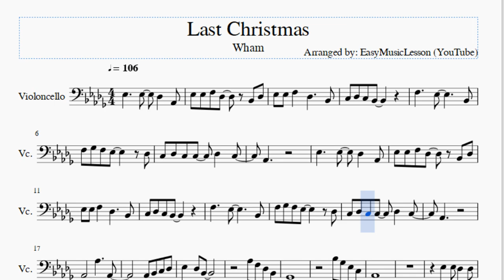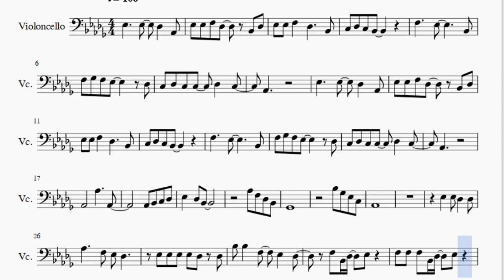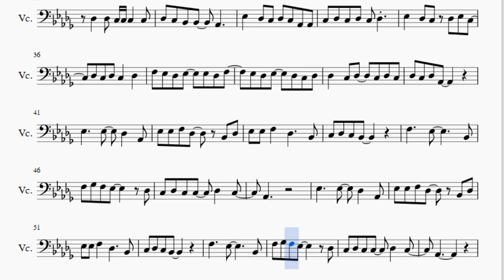Cello Sheet Music: How to play Last Christmas by Wham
Here is a sheet music/tab video on the song Last Christmas by Wham on the cello. A cello sheet music arrangement which is transposed to notes that are easily played by cello, for the song Last Christmas by Wham.

EasyCelloLesson teaches you to play the your favorite instrument, through well-arranged sheet music so that you too can learn how to play Last Christmas by Wham on the cello as fast as you can. A cello sheet music with backing tracks to help your play the song better.